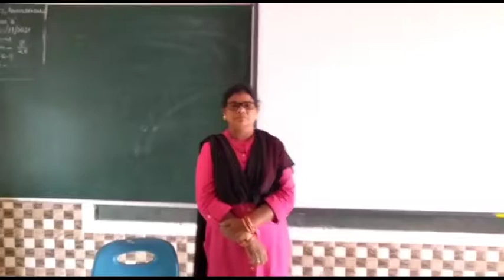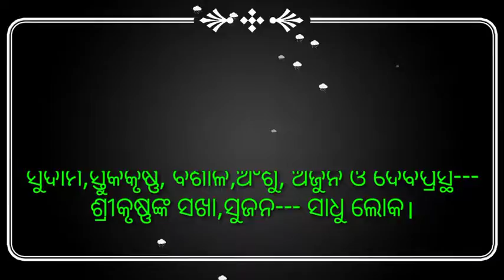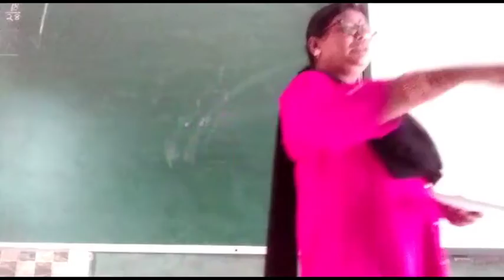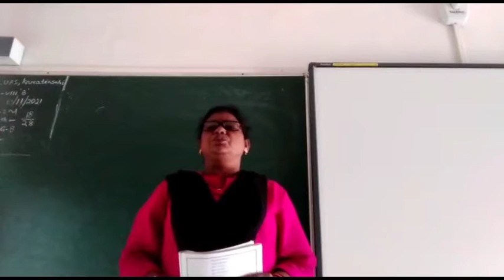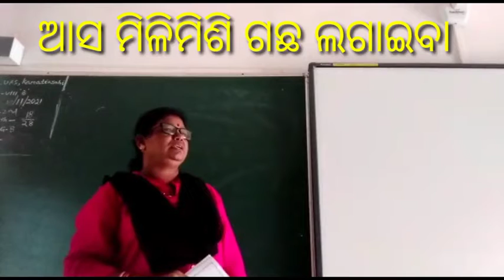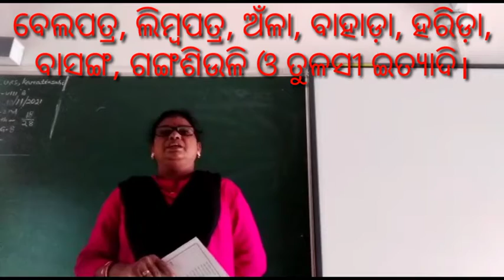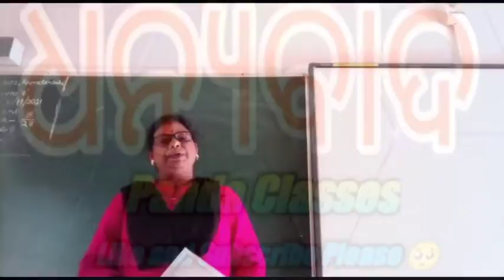Class 8 Odia / Brukshya Mohatmya / ବୃକ୍ଷ ମହାତ୍ମ୍ୟ / Part 2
Panda Classes YouTube channel
Teacher kuntala Sahoo
Meaning of Difficult words
Discuss step by step
how to tree help us
Trees are great for ay
Let us see the Video and known more